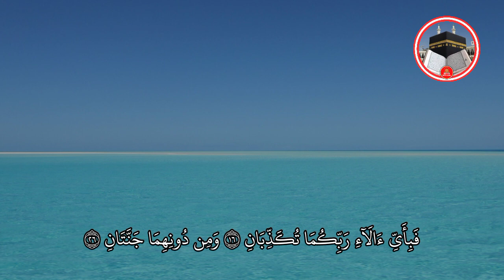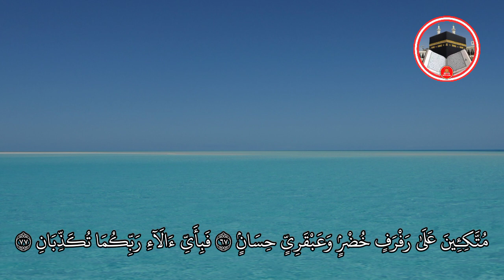Surah Rahman I Surah Ar Rahman I Beautiful Recitation I Relaxing Quran | Mys official I Epi 49